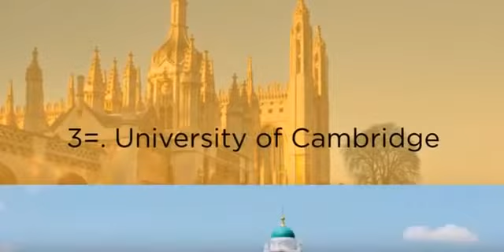universties education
business men
The largest companies
More money
Free business
Huge money
Million dollars
$ 10 million
Many profit
monthly income
Permanent work
Not to lose
Business women
Business anomalies
Pornography
Porn huge work
gain money

Columbia University
Oxford University
Daffodil university
Stanford University

business men
The largest companies
More money
Free business
Huge money
Million dollars
$ 10 million
Many profit
monthly income
Permanent work
Not to lose
Business women
Business anomalies
Pornography
Porn huge work
gain money

Columbia University
University of Michigan
Oxford University
Daffodil university
Stanford University
Ladies
Lawyers
Degree
Companies
Companies
VOIP
Insurance
Health
Stock
Trading